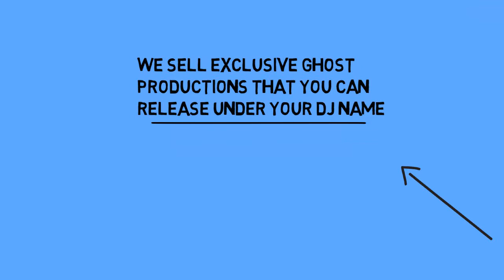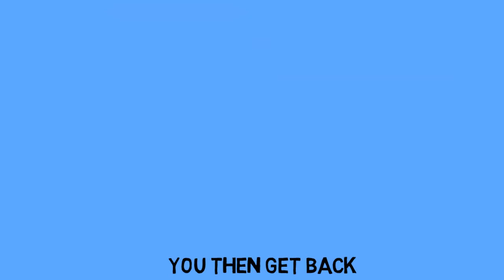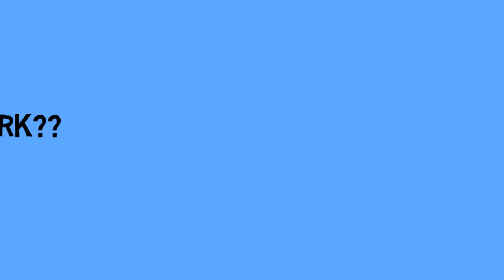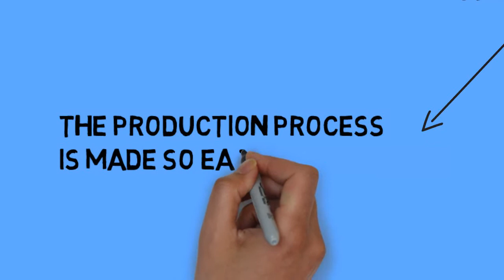Ghost Producers and studio works Producerfactory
Music production services help push a DJ career as far as it can go. You cannot by any means accommodate success when sitting in a studio working on music tracks. There is so much out there to be done and so little time to do it in. Tasks such as marketing and turning up to bookings are only two. True success comes with a competent service team and we are here to provide you with the music production and even marketing side of.
At Producer Factory we sell tracks exclusively and anonymously that include the sales rights. This allows you to increase your music portfolio and release rate, which keep your fans entertained and true to your name or alias. Using this music production service will allow you to gain inspiration, refresh your style and also fill in the gaps needed to complete your set or album when as usual, time is not a plentiful commodity. All tracks are provided by ghost producers who are also willing to recreate, redesign and of course create a music track for you from scratch.
All our producers are loyal, professional and ready to assist you with any production request you may have. Become more efficient and effective with our music production service for your employers to notice. And of course let’s not forget the fans. They are your fans who come to see you perform and prefer to purchase your music tracks when original, top quality and individual. So why not concentrate on getting bookings, marketing and employed with the best Label you can and let us focus on getting you the music tracks to make this happen?